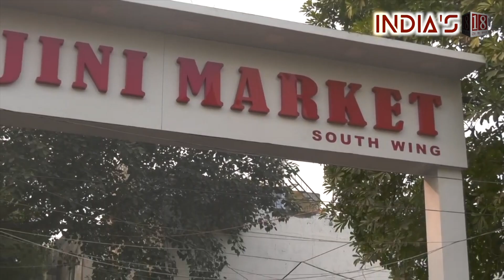Crowds Throng Sarojini Nagar Market In Delhi, Flout COVID Norms Despite Omicron Threat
Despite the looming infection threat from the Omicron COVID variant and a warning from the chairperson of the South African Medical Association, Dr Angelique Coetzee, that India will see a B.1.1.529 driven surge of COVID-19, large crowds thronged Sarojini Nagar market in Delhi on December 25.

The Sarojini Nagar market, which is one of the biggest flea markets in Delhi, has been witnessing a rush of late, with several groups refusing to follow COVID-appropriate behaviour. Clips showed several people without masks and several others with their masks dangling on their chins.